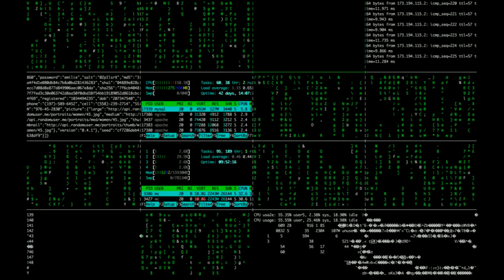REALTORS® Promise to put People First